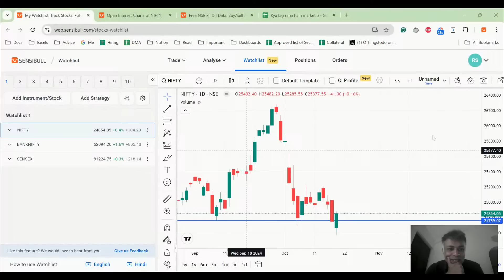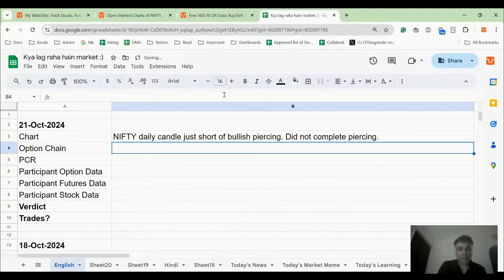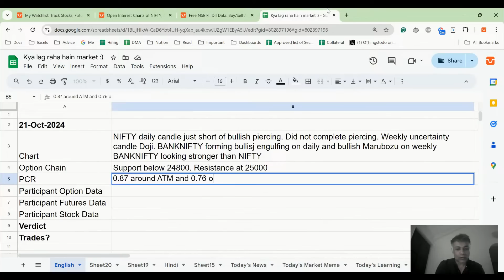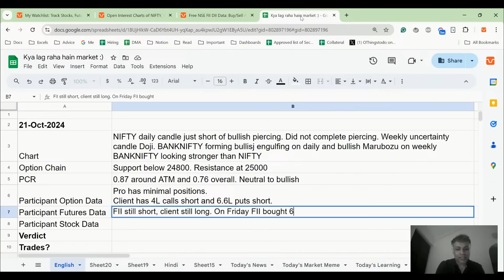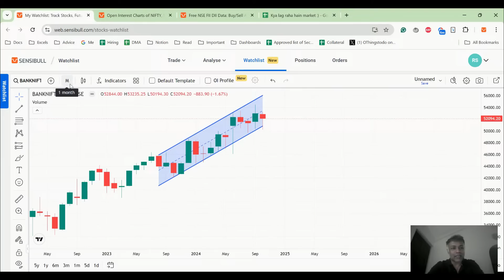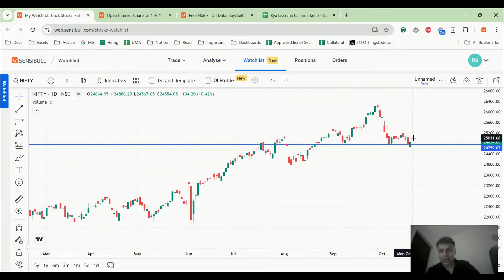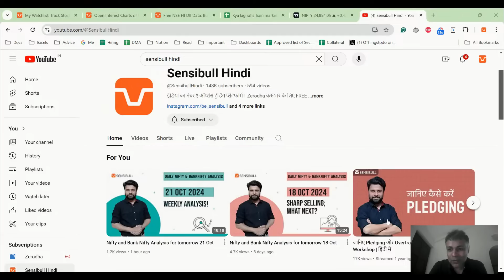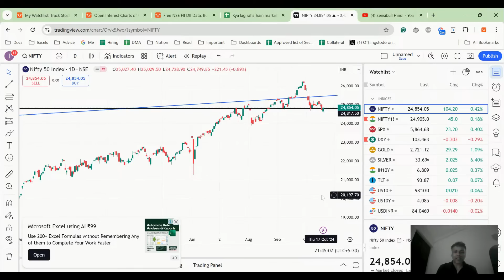NIFTY & BANK NIFTY Analysis for Tomorrow | Stock Market Outlook | 21 October 2024, Monday